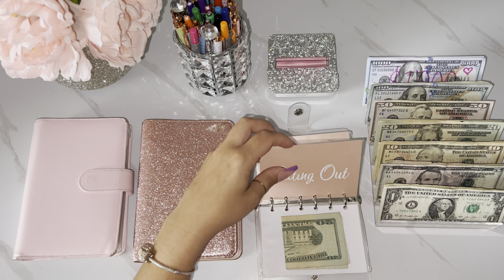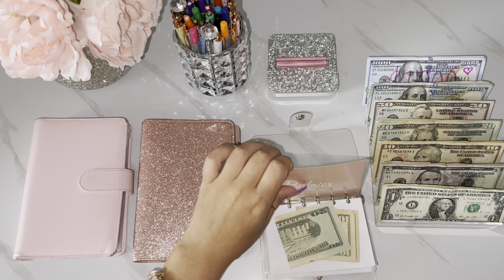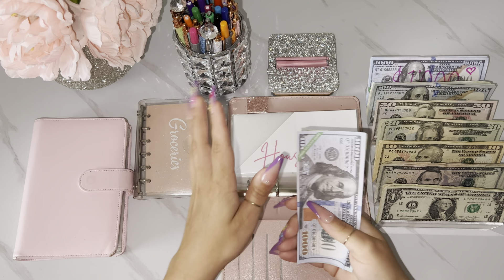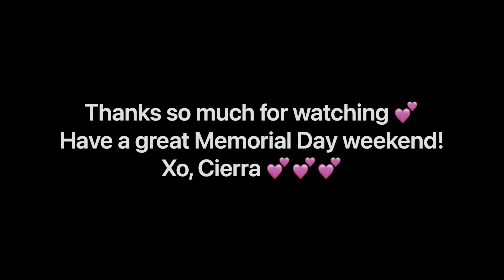May 2022 | Cash Envelope Stuffing | sinking funds stuffing | May paycheck #4